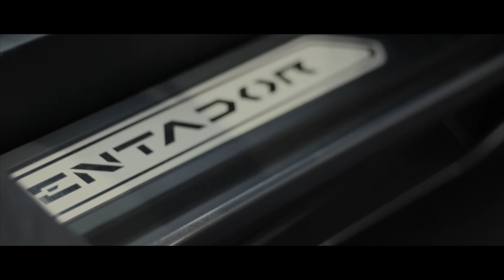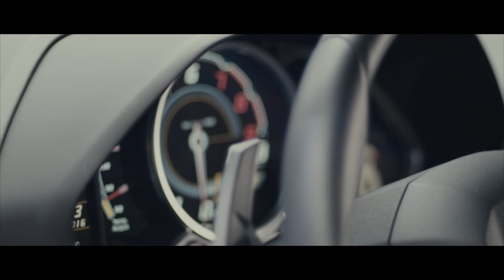Yxng Bane - Never Change Me (Official Video) | @YxngBane | Link Up TV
Shot By @Kunography